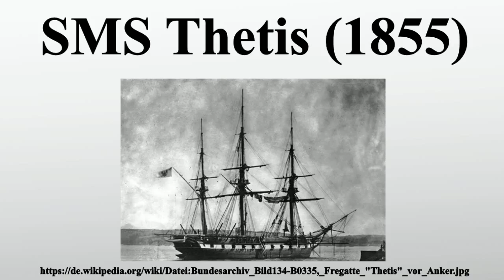SMS Thetis (1855)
Vielen Dank für Ihre Unterstützung:

SMS Thetis war eine englische Segelfregatte, die am 12.Januar 1855 im Tausch gegen die Radavisos SMS Salamander und SMS Nix von Preußen erworben wurde und danach in der preußischen Marine diente.Zum Jahreswechsel 1859/1860 brachen die Thetis, die Frauenlob und die Arcona von Rio de Janeiro aus zu einer Asien-Reise nach Japan auf, welches sie im Spätsommer 1860 erreichten.Die Thetis wurde auf dieser Reise von dem späteren Vizeadmiral Jachmann kommandiert, während das Geschwader vom Kommandanten der Arcona, Kapitän zur See Henrik Ludvig Sundevall, kommandiert wurde.